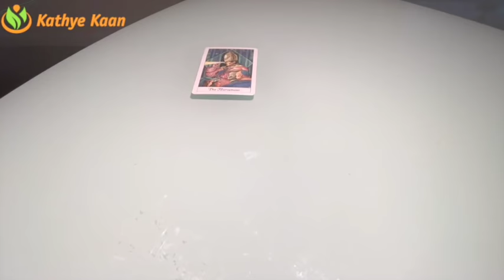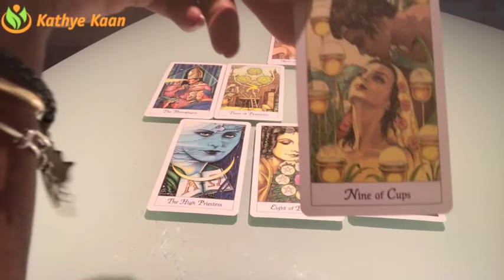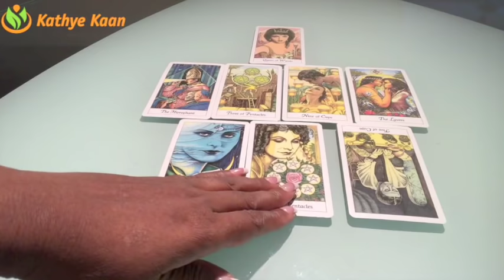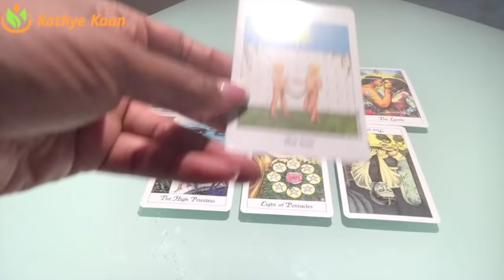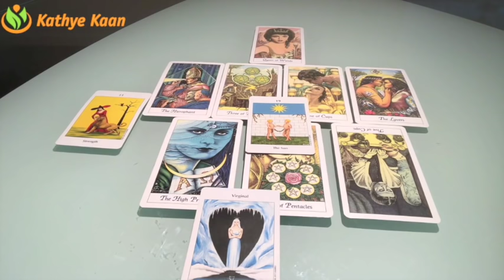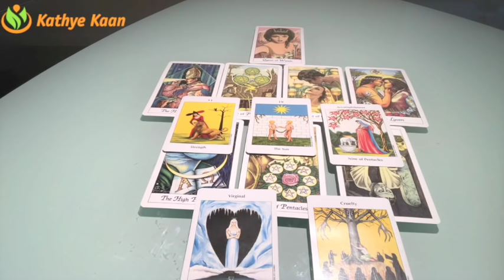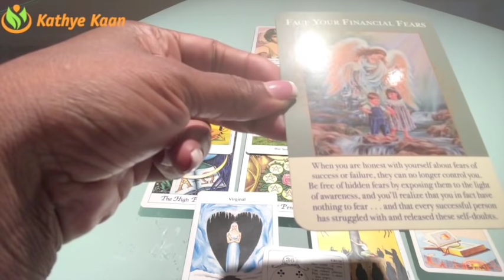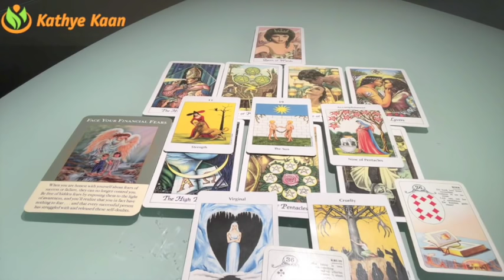SAGITTARIUS Weekly Psychic Tarot Reading | Horoscope | Week 28 | JULY 9 - 15